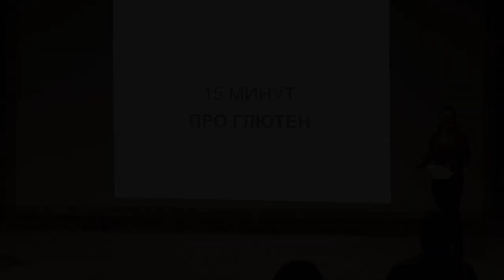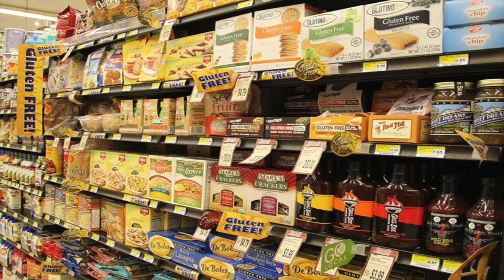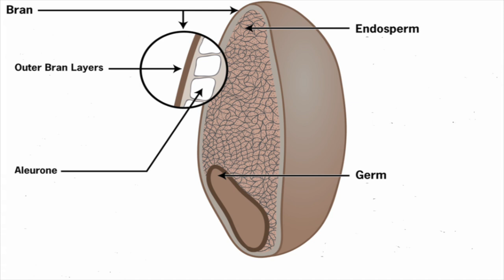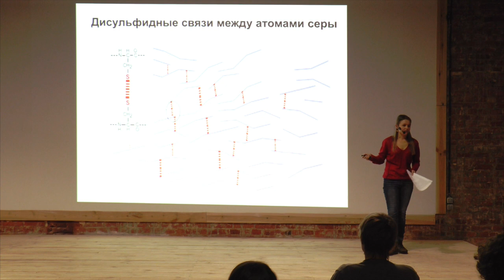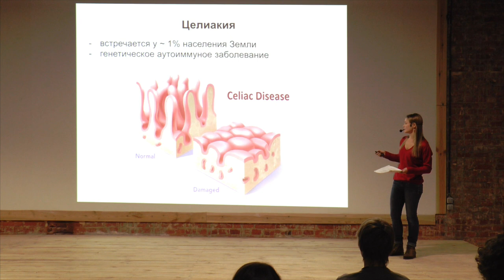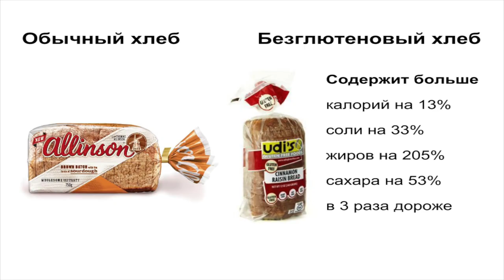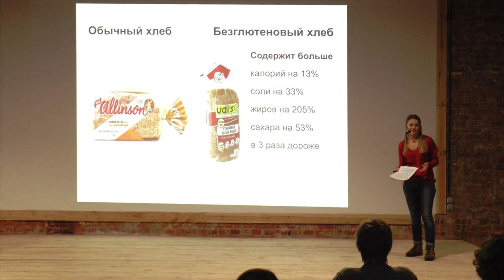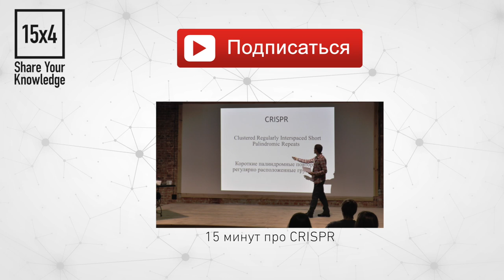15x4 - 15 минут про глютен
"Глютен — вредное вещество или пищевой миф? Для кого соблюдать "глютен-фри" диету — жизненная необходимость, а для кого — модная причуда? Я расскажу, в каких продуктах содержится глютен, стоит ли его избегать и какие мифы связаны с этим веществом". - Мария Кошевая

15х4 - это сообщество молодых ученых и фанатов науки.